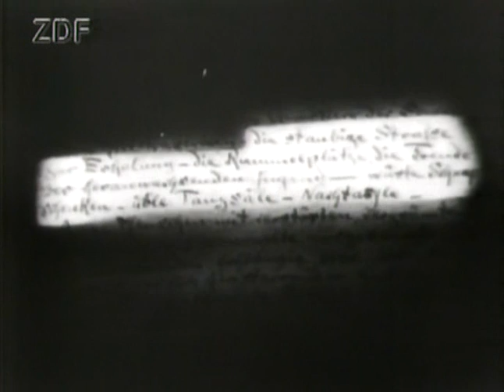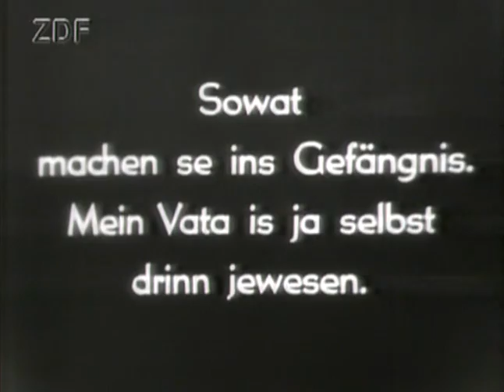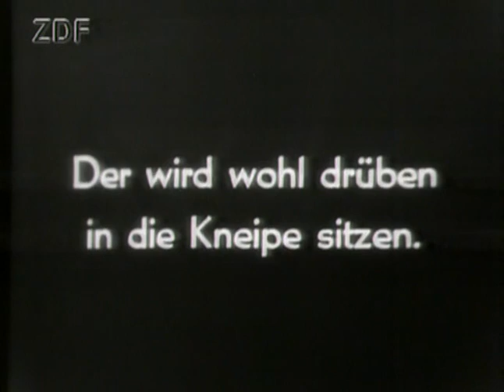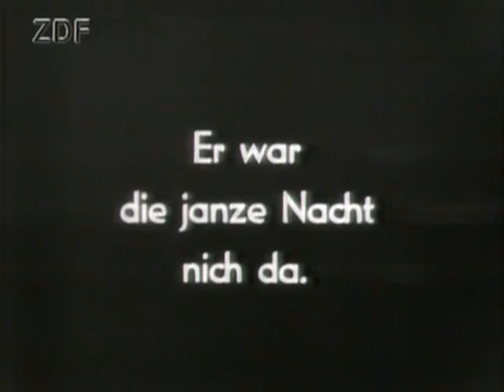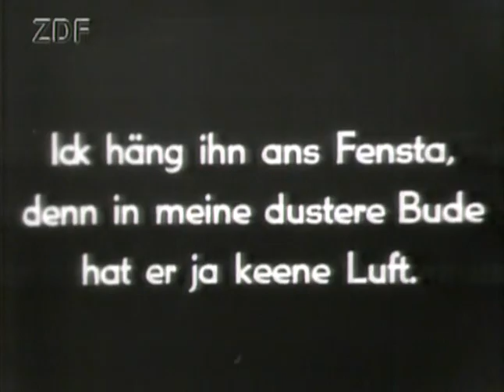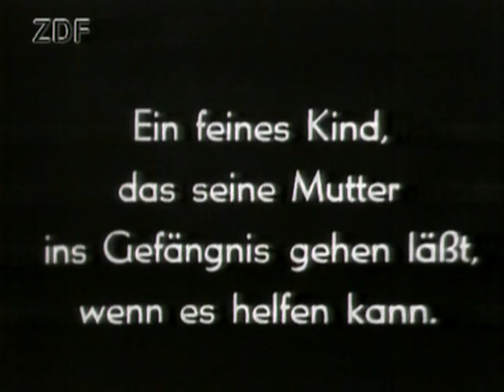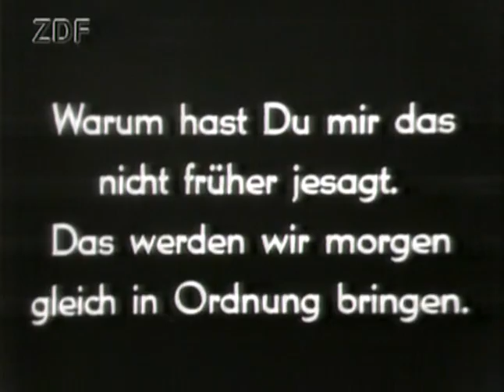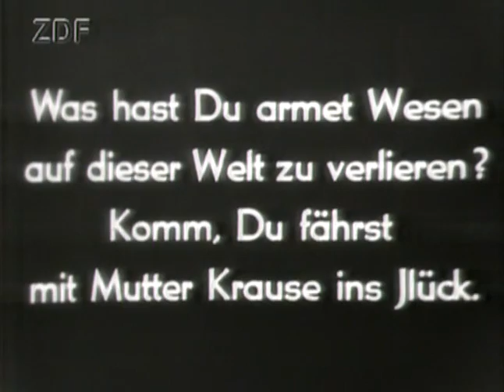Mutter Krausens Fahrt ins Glück (Piel Jutzi, 1929)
Aktuelle Probleme der deutschen Arbeiterklasse wurden erstmals 1929 in dem von Piel Jutzi nach Erinnerungen des Zeichners Heinrich Zille gedrehten Prometheus-Film „Mutter Krausens Fahrt ins Glück“ gestaltet. Er war eine Kollektivarbeit, an der sowohl Künstler als auch Arbeiter beteiligt waren.

Die Titelfigur des Films ist eine Arbeiterfrau (Alexandra Schmitt), die Zeitungen austrägt. Ihre Tochter Erna ist arbeitslos, der Sohn Paul verdient sich ein Groschen mit Gelegenheitsarbeiter. Untermieter in der kleinen Wohnung sind ein Zuhälter (Gerhard Bienert) und eine Prostiuierte mit ihrem Kind.

Der Film war eine eindringliche Anklage gegen die sozialen Verhältnisse, in denen das Proletariat lebte. Er schilderte Geschehnisse des täglichen Lebens in den Arbeitervierteln des Berliner Nordens realistisch und mit fast dokumentarischer Treue. Er brachte aber auch zum Ausdruck, daß der einzige Weg aus diesem Elend der revolutionäre Kampf der Arbeiterklasse gegen die kapitalistische Gesellschaftsordnung war.

„Die rote Fahne“, das Zentralorgan der KPD, schrieb, daß man diesen ersten, in Deutschland gedrehten proletarisch-revolutionären Film ideologisch und künstlerisch mit den russischen Filmen vergleichen könne. (Kleine Enzyklopädie: Film, VEB Bibliographisches Institut Leipzig 1966)